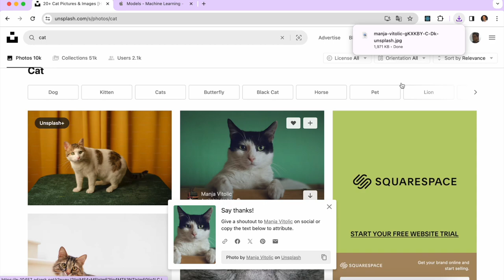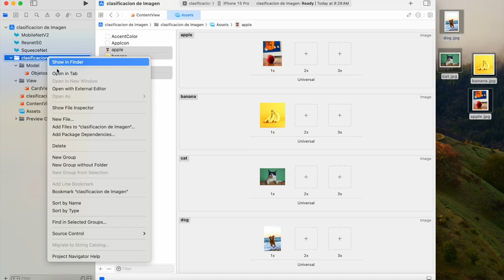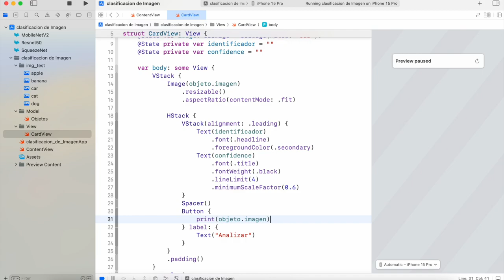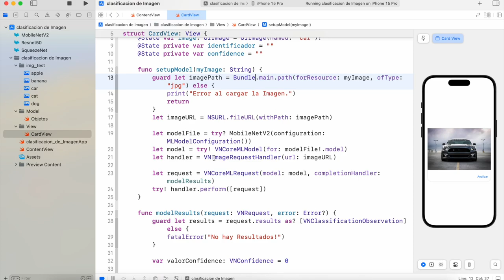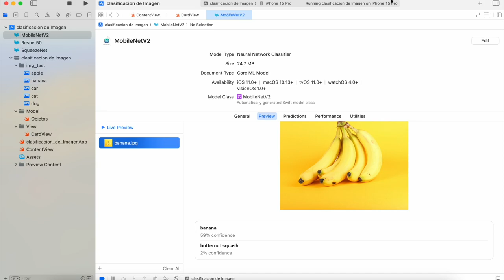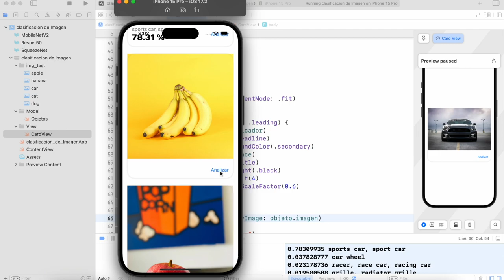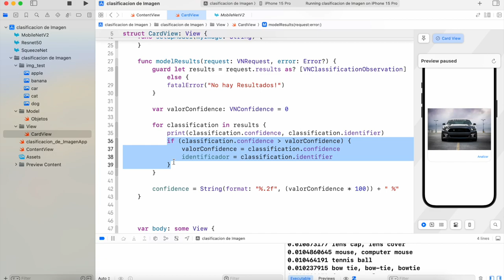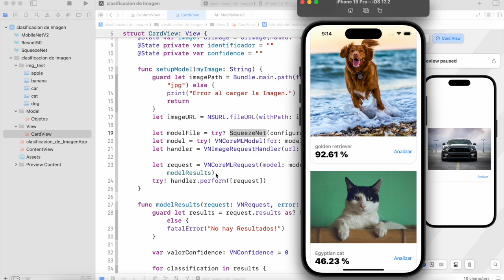15.2. Swift | Machine Learning - Clasificación de Imagenes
Curso MasterClass de Swift